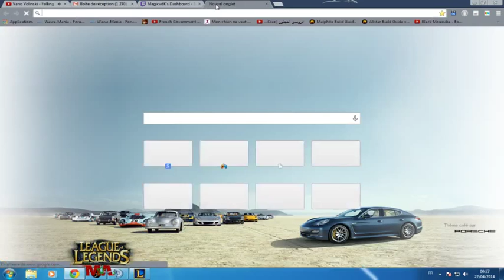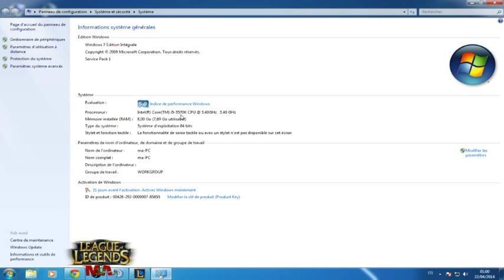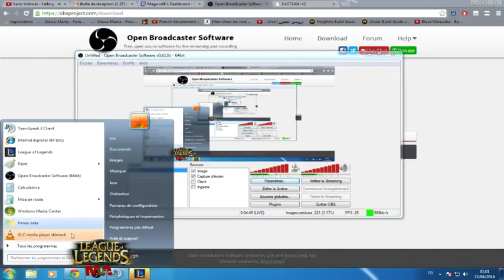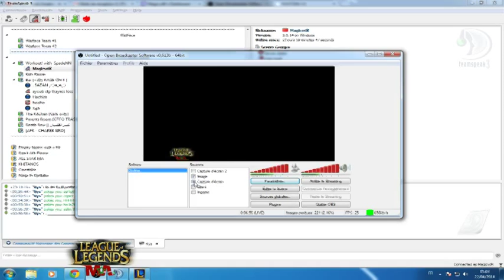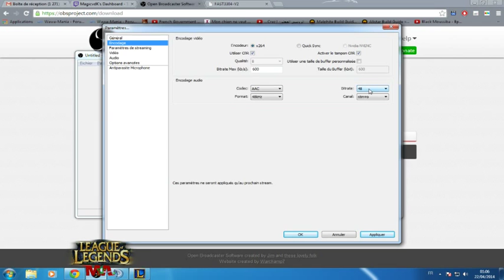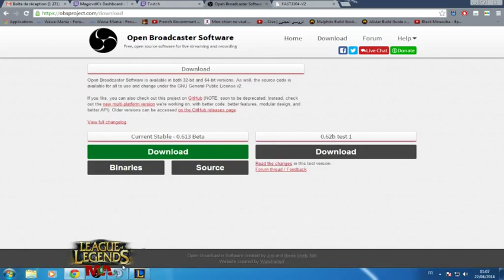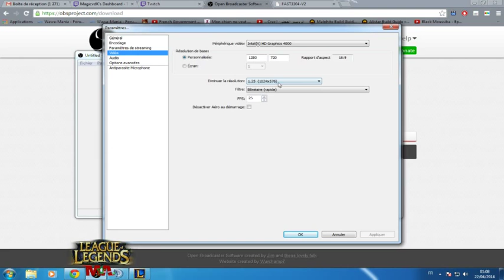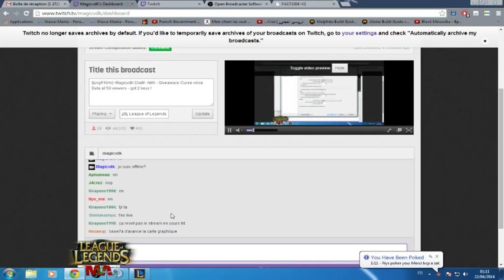MagicvdK - Tutorial Stream au Maroc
Tutorial Streaming - League of legend - Maroc --